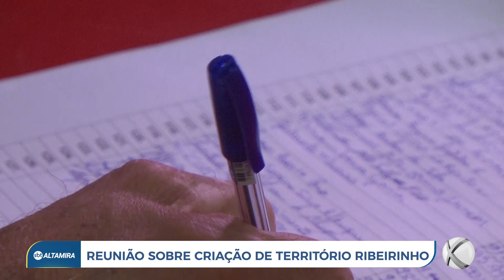Reunião é realizada sobre a criação de Território Ribeirinho | SBT Altamira